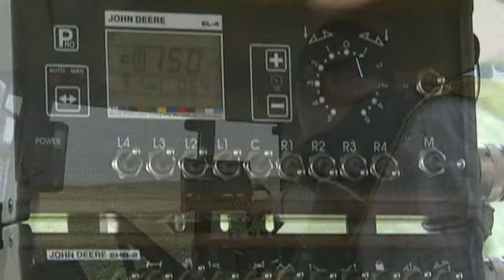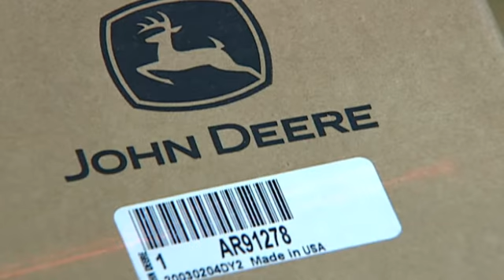John deere 700 serijos prikabinamas purkštuvas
John Deere 700 serijos purkštuvai su stabiliausiomis purškimo sijomis rinkoje. 100% tikslus traktoriaus vėžių sekimas - reguliuojamos prikabinimo sijos pagalba. Apdovanotas sidabro medaliu parodoje Agritechnika 2009.